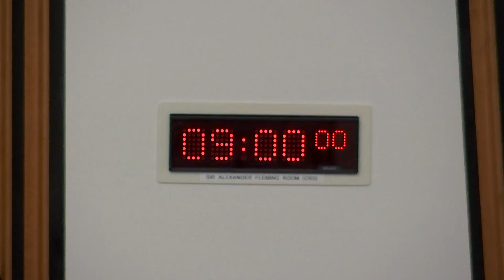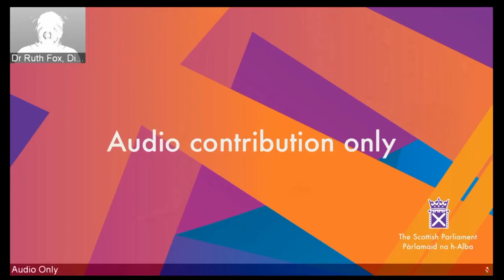Standards, Procedures and Public Appointments Committee - 21 April 2022